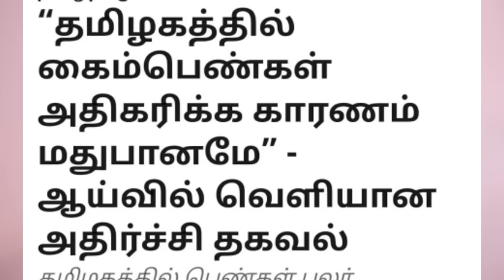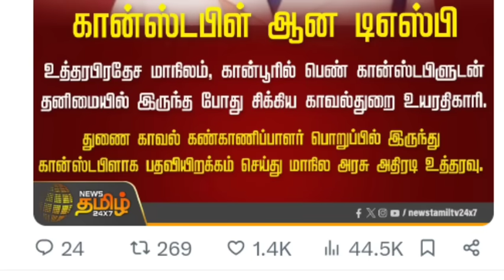கள்ளக்குறிச்சி விவகாரத்தில் கமல் கொடுத்த முட்டு கடும் கோபத்தில் பாஜக | சம்பவம் செய்த யோகி சர்கார்